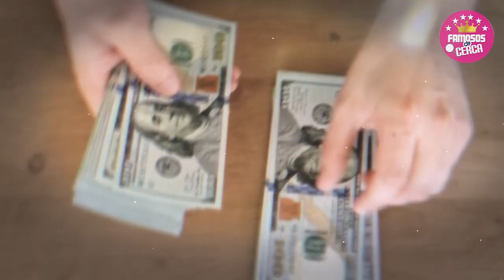🚨 𝗠𝗘𝗡𝗧𝗜𝗥𝗢𝗦𝗔 : Gerard Pique Se Hace 𝗟𝗮 𝗩1𝗖𝗧𝗜𝗠4 Por Las Declaraciones de 𝗦𝗛𝗔𝗞𝗜𝗥𝗔 😤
Gearrd Pique esta Que Revienta de Fur14 Por Las Recientes Declaraciones de Shakira Porque Todo el Mundo se va Contra el.

 BIENVENIDOS!!!
chismes de farandula
escandalos
De primera mano
noticias
famosos mexicanos
mexico
el gordo y la flaca
estados unidos
farandula 2021
entretenimiento
farandula mexicana
chismes de famosos 2022
ventaneando
famosos
un nuevo dia
espectaculo
Hoy